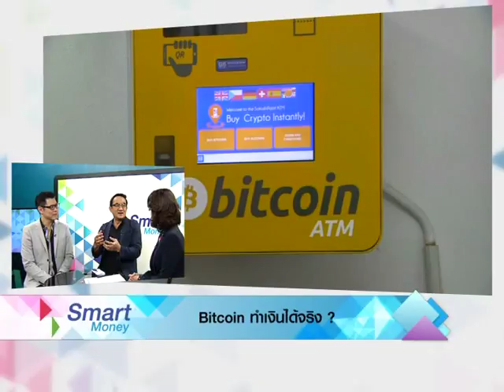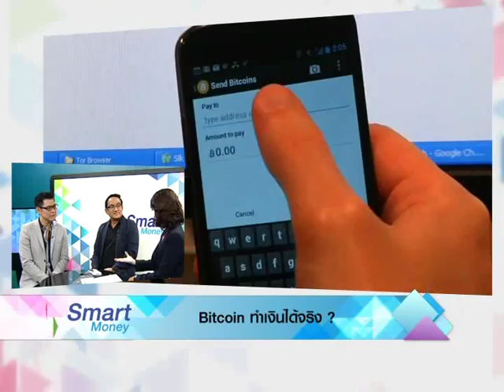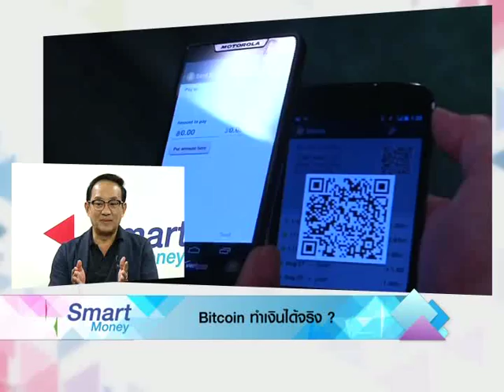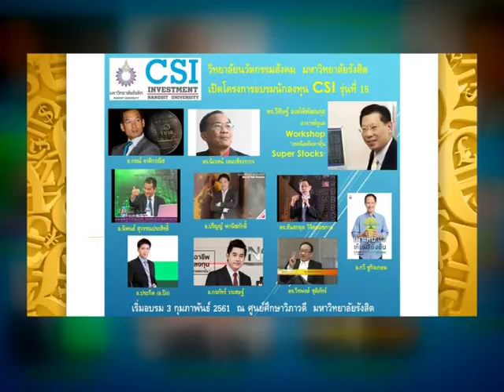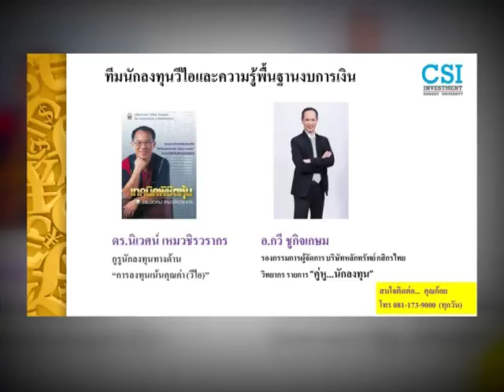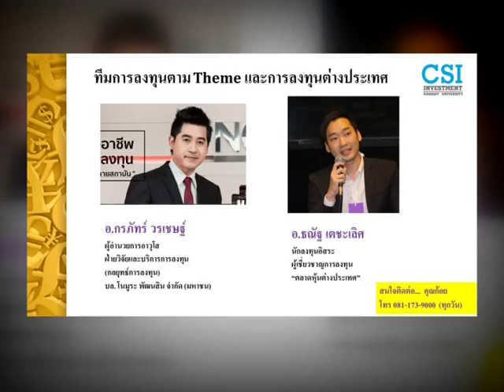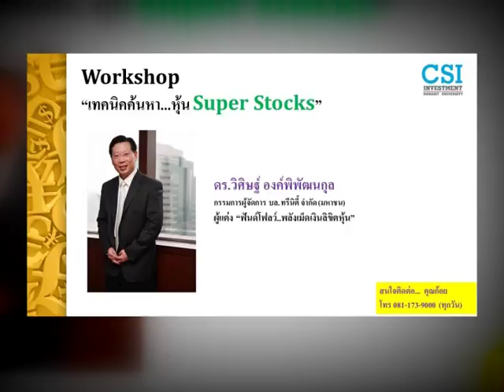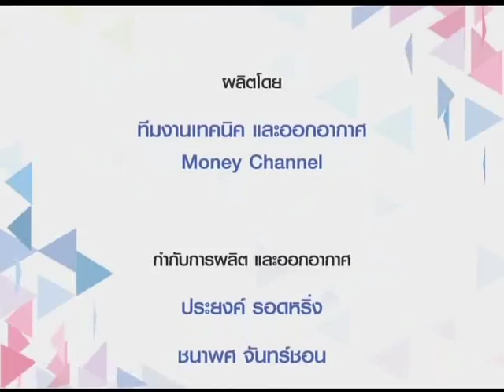Smart Money ช่วงที่ 2 "Bitcoin ทำเงินได้จริง?" / 3 ม.ค. 61